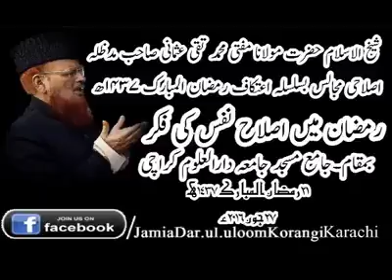Mufti Taqi Usmani Sahib